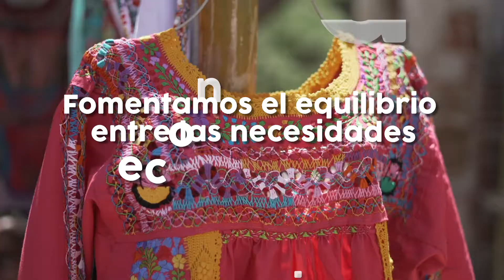La minería sustentable y moderna - Compañía Minera Cuzcatlán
La minería sustentable y moderna que practicamos contribuye al balance entre industria y naturaleza.